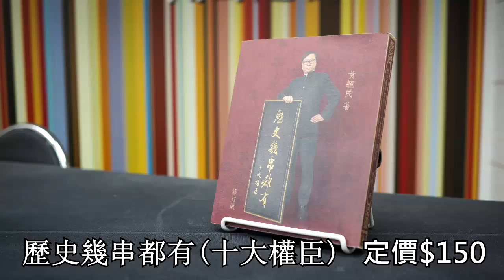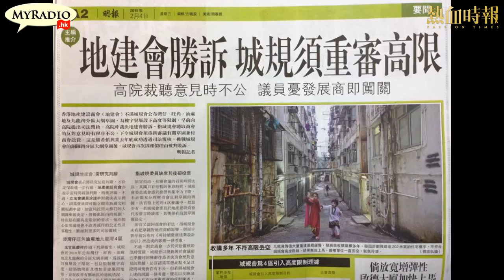大香港早晨 150204 ep252 p1 of 4 地建會勝訴 城規會高度限制需重審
大香港早晨 2015-2-4 第253集 節目重溫
主持：黃洋達、湯姆、譚仔、Christine